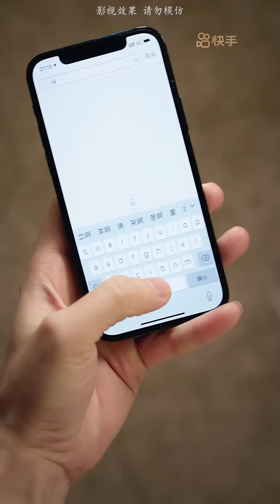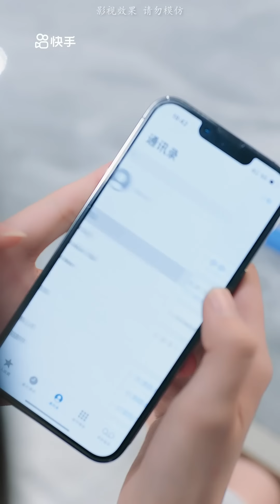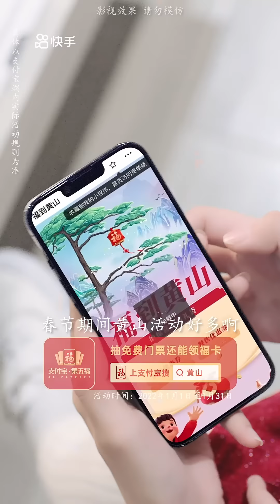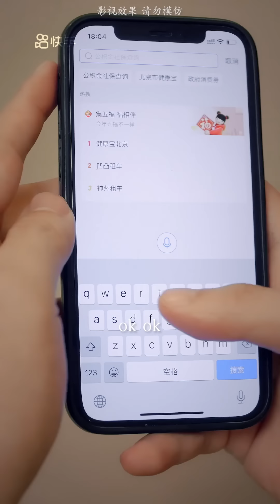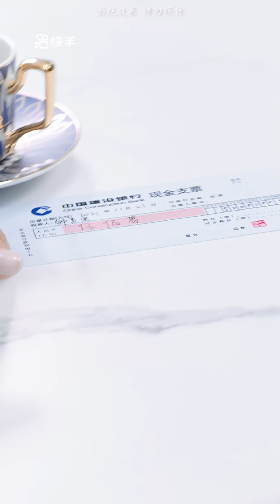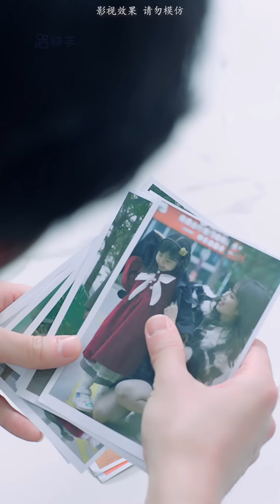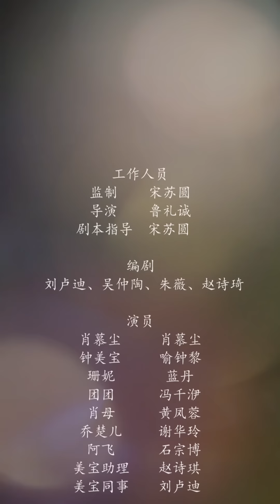[MULTI SUB] 《再遇见时请相爱》被迫分开的情侣再次重逢，霸总追妻的故事拉开帷幕！危难时挺身而出，呼唤时有求必应，都是我爱你的本能反应。快手短剧